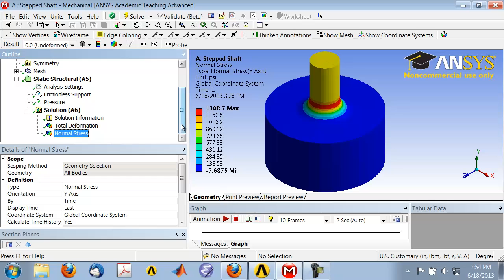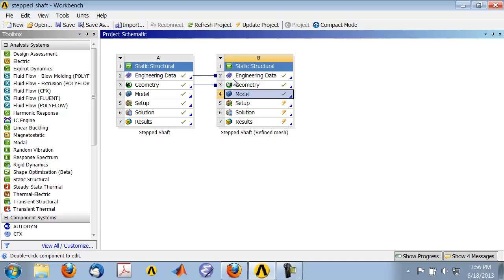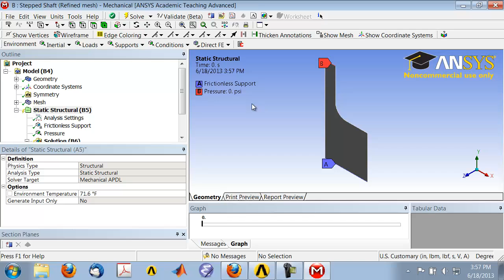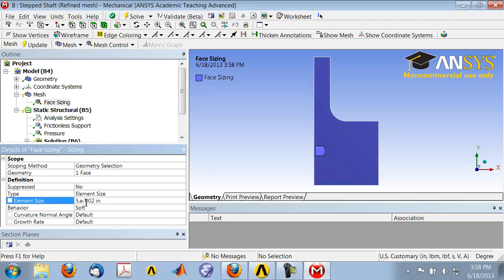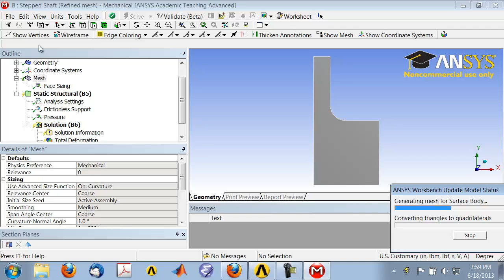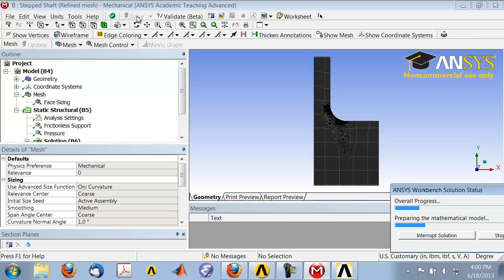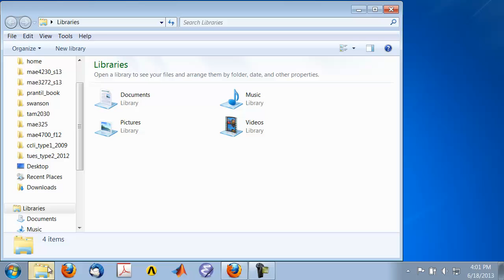SimCafe: Stepped Shaft in ANSYS, Mesh Refinement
This video covers mesh refinement for the Stepped Shaft ANSYS tutorial on SimCafe. See https:--confluence.cornell.edu-x-WgDmD